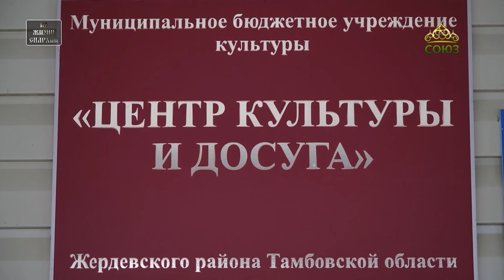Из жизни епархии (Уварово). 21 февраля